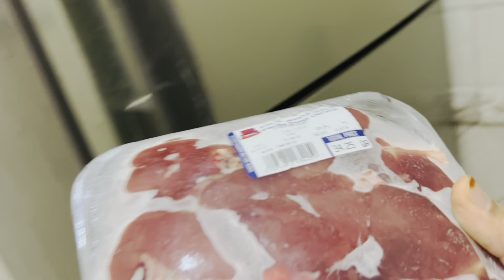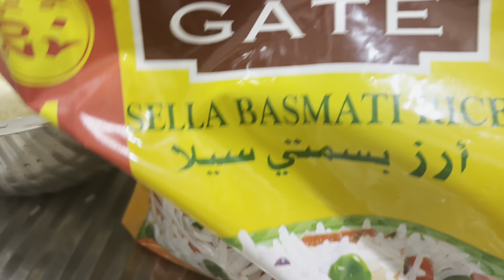Mazu ൻറെ Birthday ദിവസം| മട്ടൺ മന്തി Recipe| Chana Vada👌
Follow me~

Ruksana_shamnas

Imanz World